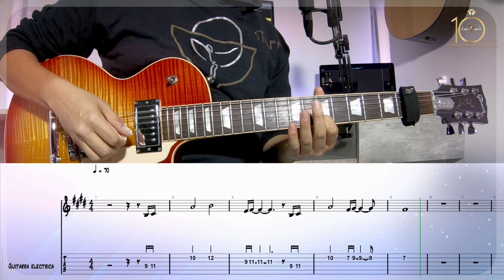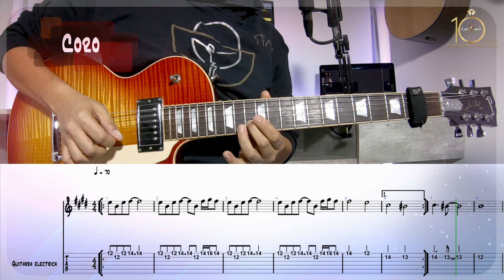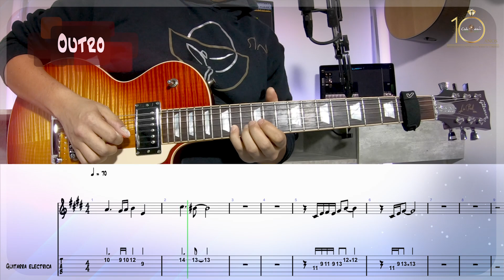Tutorial Guitarra Eléctrica- Enséñame- Lizzette Sanchez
¡Mi alma clama y pide más de Ti, amado Dios; enséñame a amar como Tú lo haces!.

Te invitamos a tocar el canto de amor "Enséñame" de la cantante católica Lizzette Sanchez.

En la guitarra eléctrica: Christopher Jordan músico profesional de Cielo abierto.